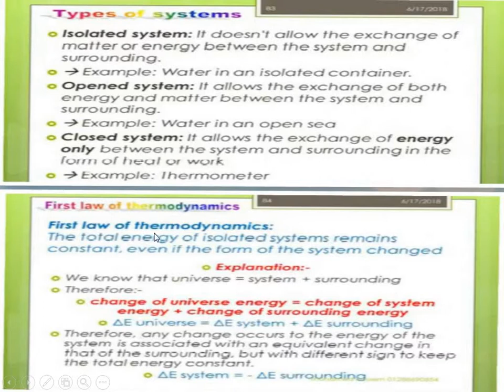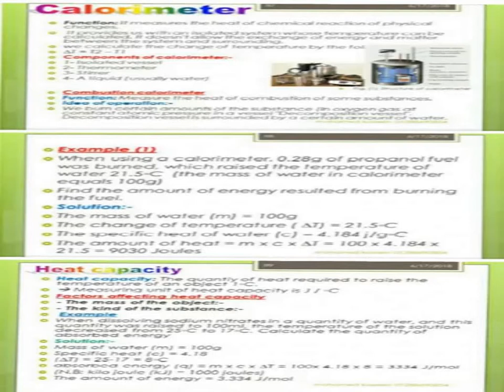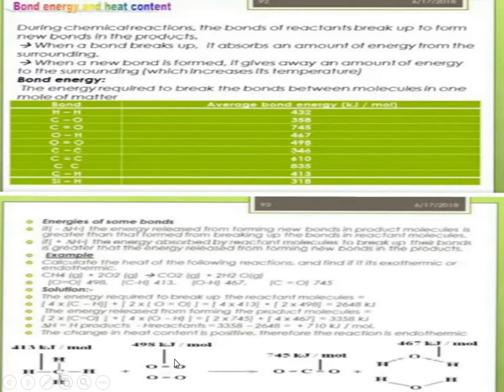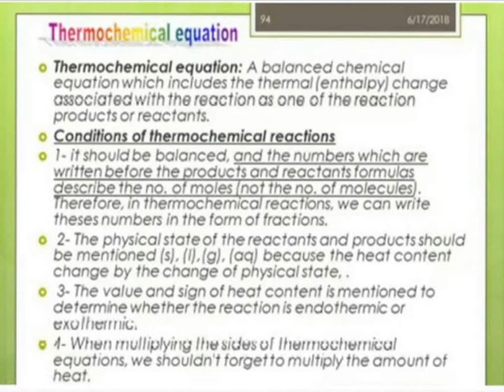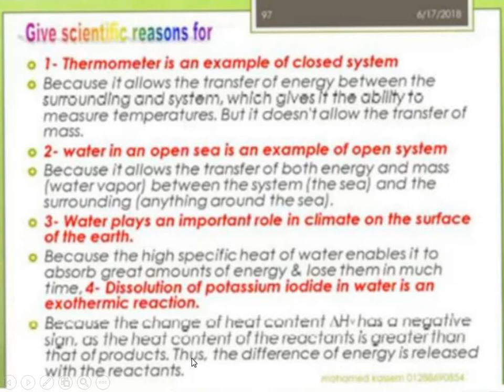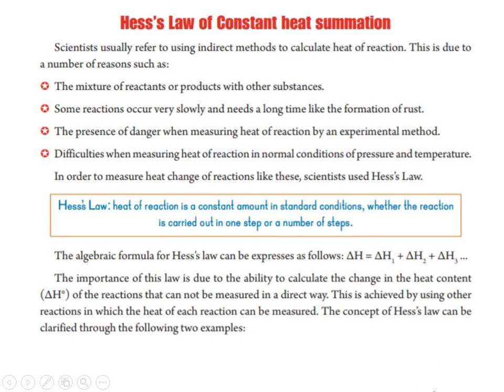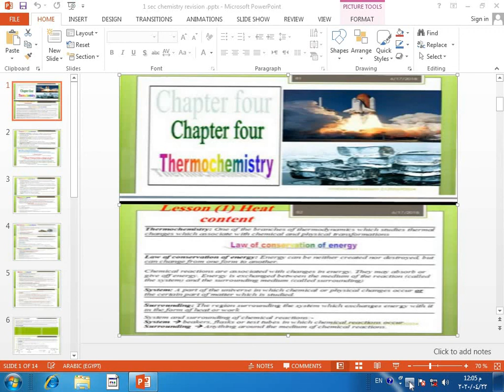1 sec chemistry revision